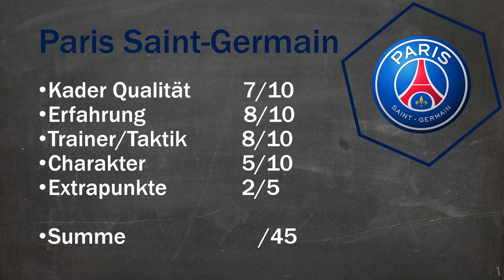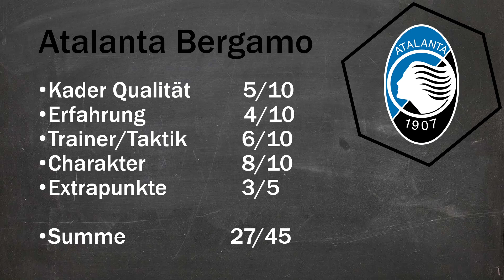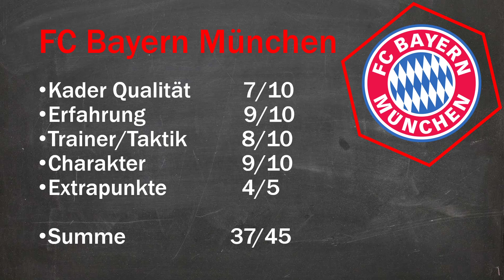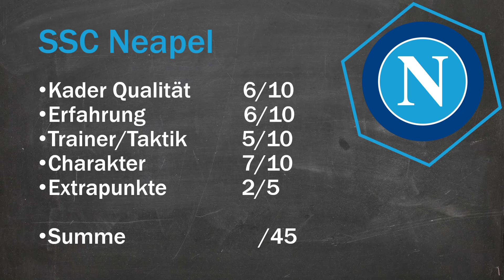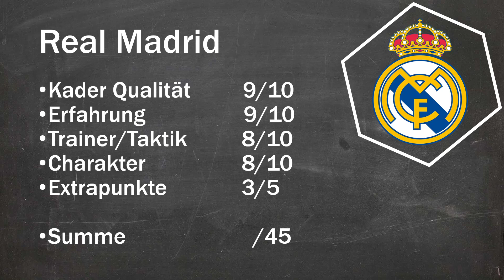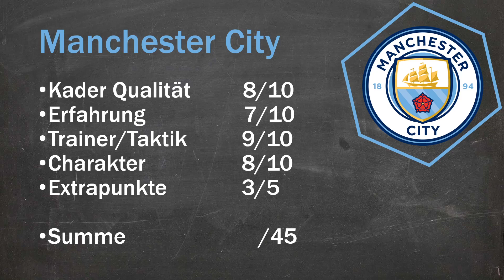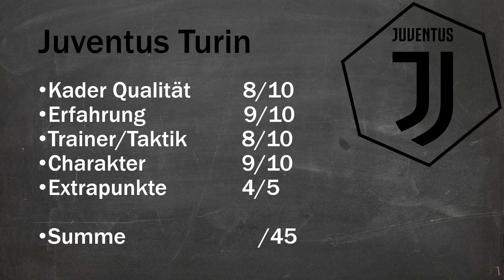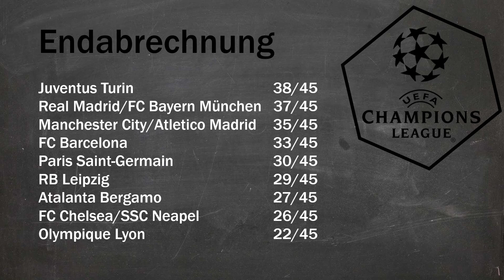PROGNOSE | UEFA CHAMPIONS LEAGUE SIEGER 2020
Auf einen Zuschauerwunsch hin gibt es heute eine Prognose, wer die UEFA Champions League 2020 gewinnt. Dabei vergebe ich jeder Mannschaft Punkte und wir schauen am Ende wer sie gewinnen könnte. Allerdings sind aktuell erst vier Teams sicher weiter und die restlichen Mannschaften müssen erst noch ausspielen wer ins Viertelfinale kommt.

Paris Saint-Germain
Real Madrid
FC Bayern München
Manchester City
Atletico Madrid
FC Barcelona
Paris Saint-Germain
RB Leipzig
Atalanta Bergamo
FC Chelsea
SSC Neapel
Olympique Lyon

Wenn es euch gefallen hat, dann zeigt es mit einem LIKE und ABO 👍

2020, Die Fußballzentrale